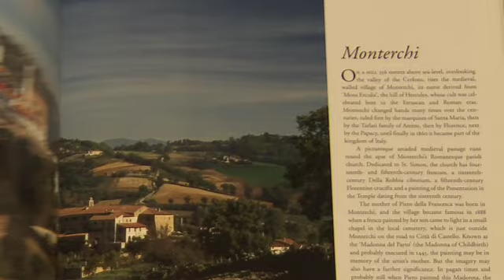Podere Borgacciano - local tuscan treasures